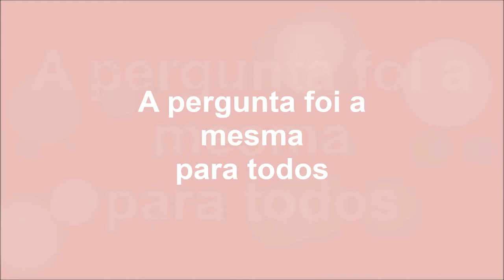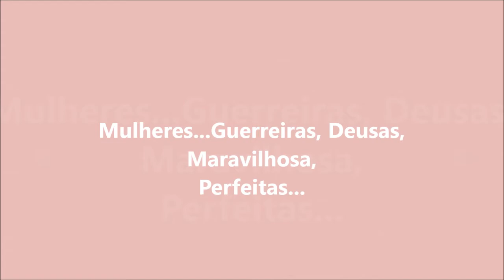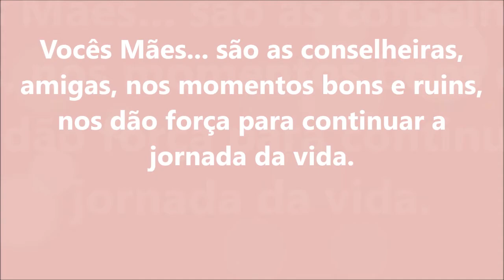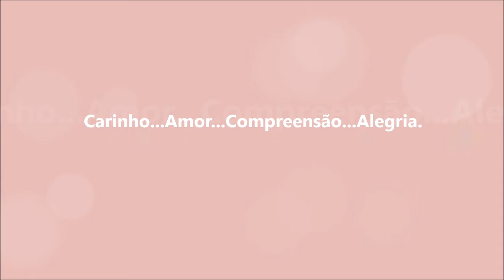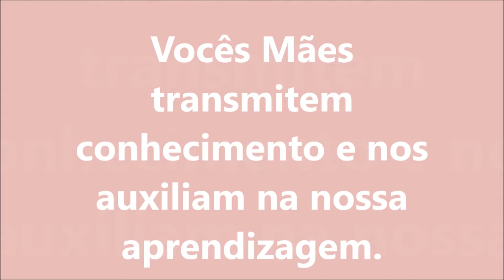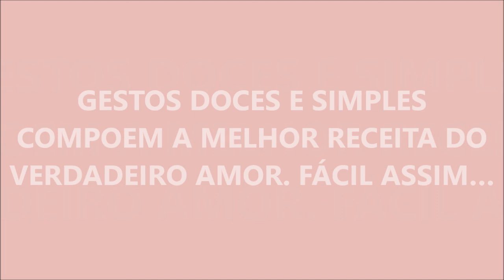Homenagem Dia das Mães - Escola Nereu Ramos - Itajaí - SC - 2014